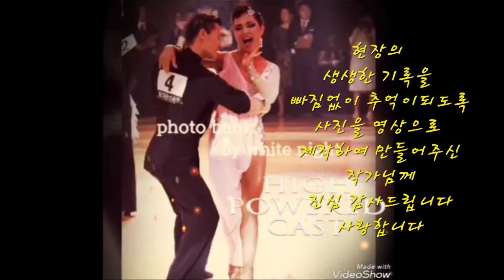현장의생생함을 한편의드라마로 작품해주신작가님 감사합니다 추억의앨범으로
대전시 동구 중동 25-2 3층 박영재 댄스스포츠 아카데미
학원 오시는길:대전역에서 도보 5분거리
목원대학교 대학원 체육학과 석사졸업
#2022 실버아이TV 사교댄스 춤신대전"대상"
한국사교댄스연맹 KSDF세종시연맹 회장
IDA대전광역시 위원회 수석부회장
한국 생활댄스 총연합회 대전지부장
박영재 댄스스포츠 아카데미 원장
세종특별자치시 교육청소속 마을교사(유,초,중,고등 수업)
한국 댄스스포츠경기연맹 심판자격증1급
대한 댄스스포츠 경기연맹 코치자격증3급
대한 댄스스포츠 경기연맹 트레이너자격증3급
국민생활체육 전국 댄스스포츠연합회 지도자자격증1급
생활스포츠 지도자 자격증1급(문화 체육관광부 장관)
한국벨리댄스 최고 지도자자격증1급
전)대한민국 댄스스포츠 경기연맹 세종시연맹 회장
사)한국잠수협회 KUDA ADVANCED DIVER 자격증취득(딥다이버.아이스다이버등10여개 자격증)
송이 꽃꽃이 중앙회 1급자격증 외 (한국수공예,풀잎공예10여개 1급자격증)
현)전국 댄스스포츠 프로,아마 대회 라틴심사위원
        국제 댄스스포츠대회 라틴심사위원
전)세계 벨리댄스 대회 심사위원 위촉